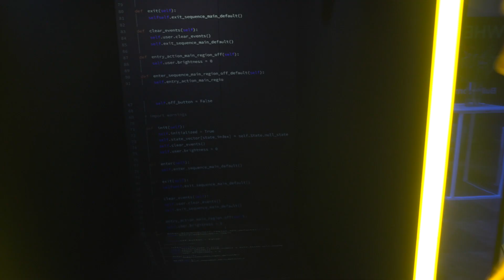Hello, Paris NFT Day 2022. What's The Blockchain OS up to?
We're here in the city of art, connecting with key players working on NFTs, DAOs, the metaverse, and more. Over to Bruno & Gabriel to tell you more and give you a glimpse of a special activity we have in our booth...

Cartesi Event Schedule: April 12th 2022
- 9:00 AM - 6:30 PM [Real World Booth] Say hello to the Cartesi team in person.
- 9:00 AM - 6:30 PM [Metaverse Booth] Visit our virtual booth in Decentraland.
- 8:50 - 9:30 AM CET: Gabriel Coutinho on Bridging NFTs Across Layers
- 10:30 - 10:50 AM CET: Erick de Moura on Green, Affordable and Democratic. How an OS can endorse NFTs

About Cartesi
The Blockchain OS is a decentralized layer-2 infrastructure that supports Linux and mainstream software components. For the first time, developers can code scalable smart contracts with rich software tools, libraries, and the services they’re used to, bridging the gap between mainstream software and blockchain.

Cartesi is enabling millions of new startups and their developers to use The Blockchain OS and bring Linux applications on board. With a groundbreaking virtual machine, optimistic rollups, and side-chains, Cartesi paves the way for developers of all kinds, to build the next generation of blockchain apps.

Welcome to the Blockchain OS, home to what’s next.